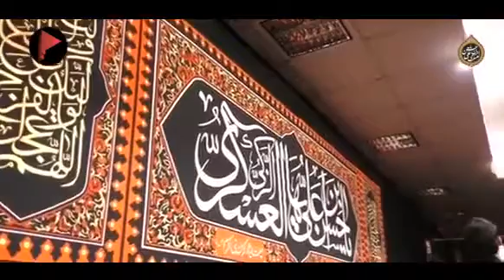یا امام عسکری | حاج مهدی رسولی